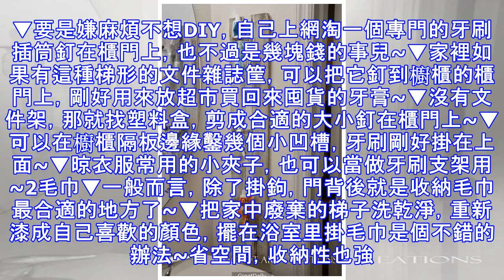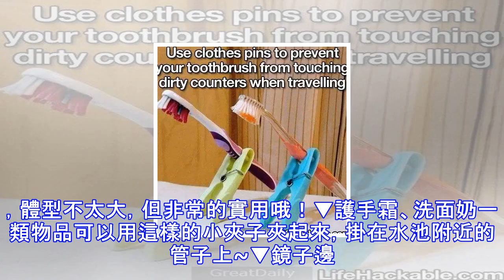廁所這樣收拾，只有一個字，服！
家裡的廁所向來雜物太多~用著用著就亂七八糟了。因此對於各類物品的分類收納，還是十分有必要的~1牙膏牙刷▼找一個大小合適的塑料盤，可以是餅乾盒，也可以自己DIY~把牙膏和牙刷擺進去後放到水槽下的抽屜內，整整齊齊。▼廢棄的辣醬或罐頭瓶子，手工DIY一下~釘到牆上用來裝一家三口的牙刷和牙膏~也給面積不大的洗臉池省了不少空間。▼要是嫌麻煩不想DIY，自己上網淘一個專門的牙刷插筒釘在櫃門上，也不過是幾塊錢的事兒~▼家裡如果有這種梯形的文件雜誌筐，可以把它釘到櫥櫃的櫃門上，剛好用來放超市買回來囤貨的牙膏~▼沒有文件架，那就找塑料盒，剪成合適的大小釘在櫃門上~▼可以在櫥櫃隔板邊緣鑿幾個小凹槽，牙刷剛好掛在上...